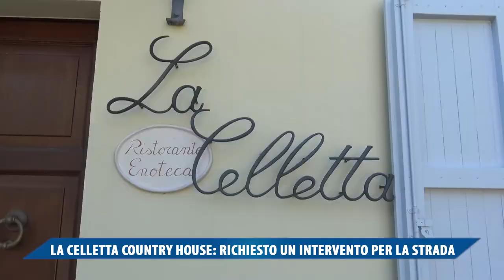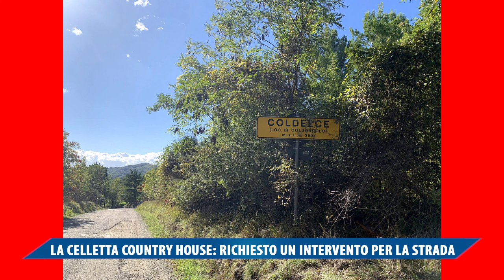La Celletta Country House, richiesto un intervento per la strada - Vallefoglia Magazine